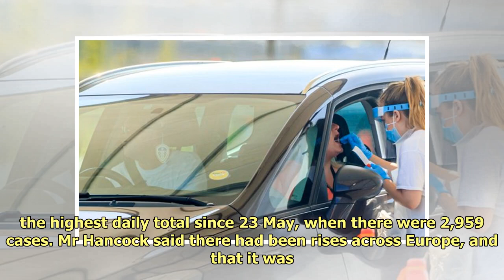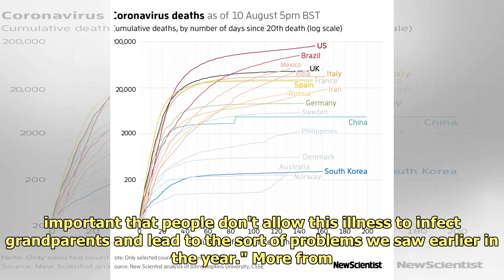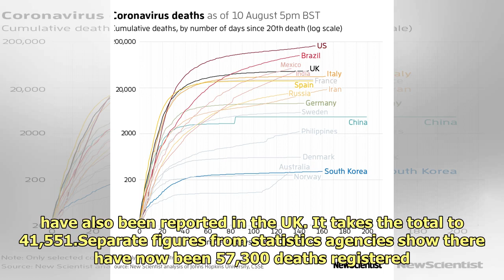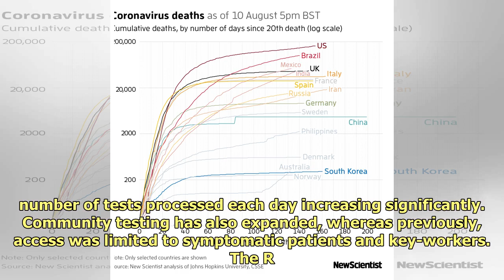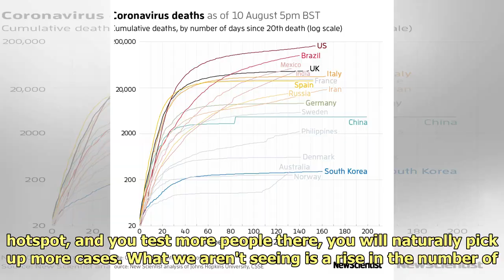Coronavirus: Hancock 'concerned' as daily UK COVID-19 cases hit highest level since May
Health Secretary Matt Hancock ...